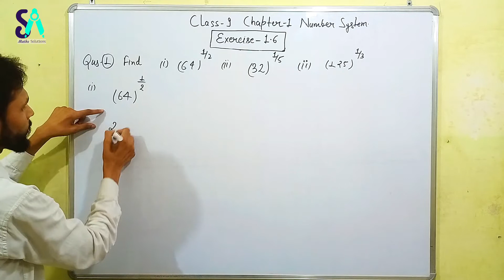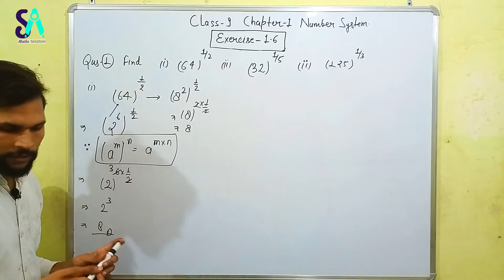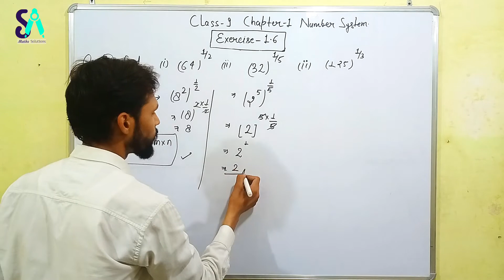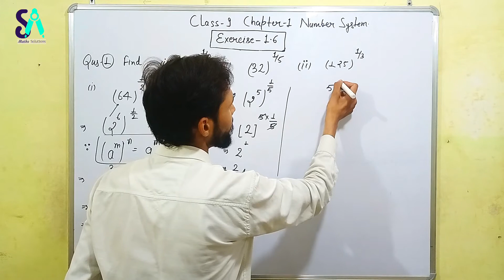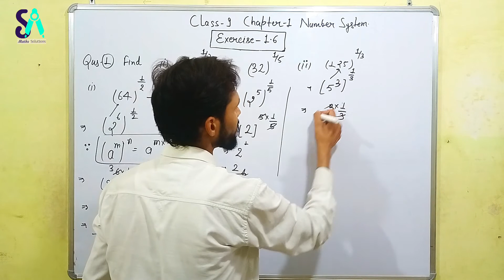Class-9 Ex-1.6 Q-1 | Number System | CBSC Hindi | NCERT Solution | Swami Sir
Hello Students..
             In this video we are talking about NCERT Class 9 Maths Chapter 1 Number System Exercise 1.6 Q-1.